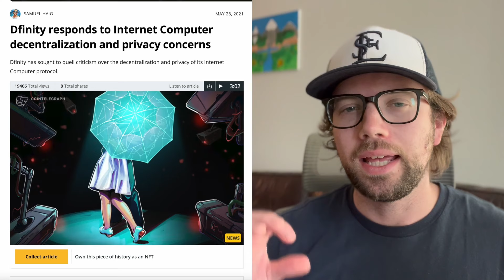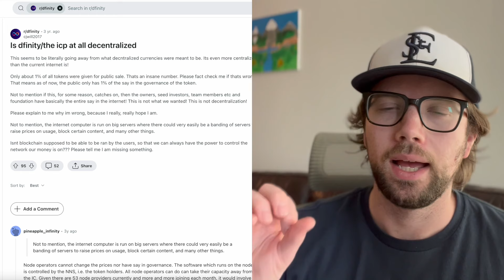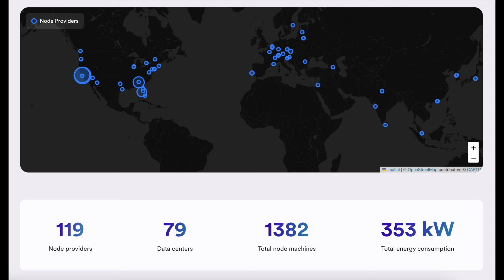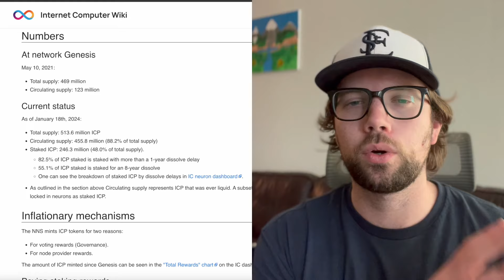3 biggest concerns for ICP Internet Computer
The ICP Internet Computer protocol has stirred up a lot of attention recently, but it is always hard to decipher the different aspects of different altcoins. In this video we discuss the ICP crypto, catch up on ICP news, and talk about potential concerns that are available to this blockchain.

The internet computer protocol has a lot of unique aspects that it is bringing to the cryptocurrency world, but this video is helping to highlight key topics of ICP decentralization, ICP tokenomics, and ICP's core fundamental ideas.

✝️ "Who of you by worrying can add a single hour to your life? Since you cannot do this very little thing, why do you worry about the rest?" Luke 12:25-26